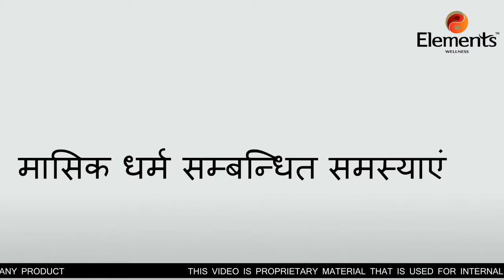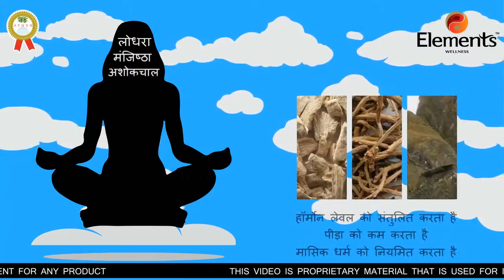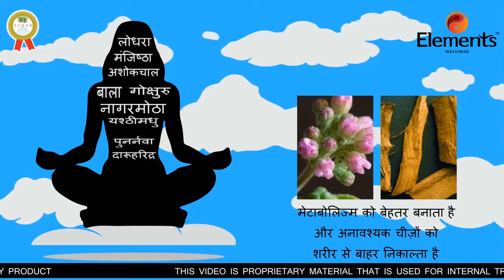Elements Wellness Woman Companion English